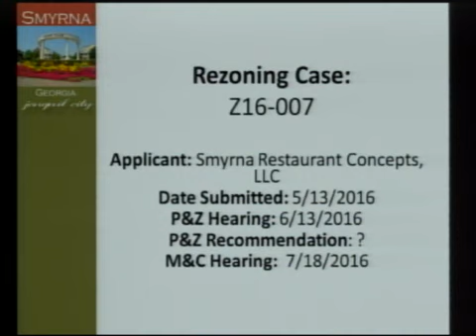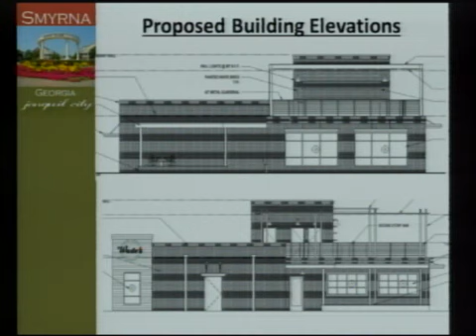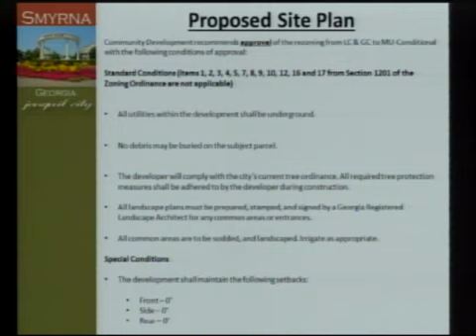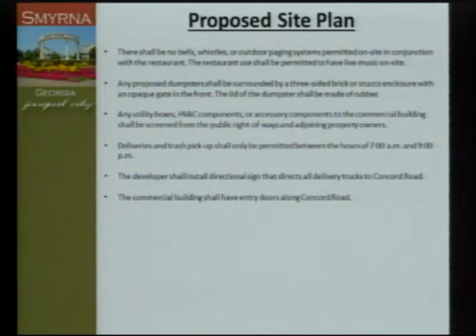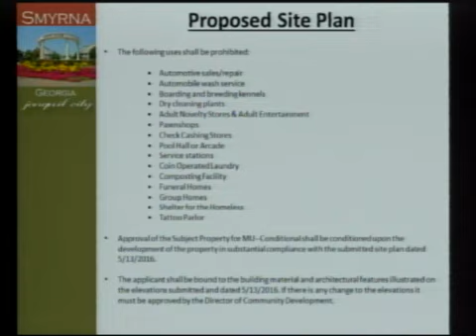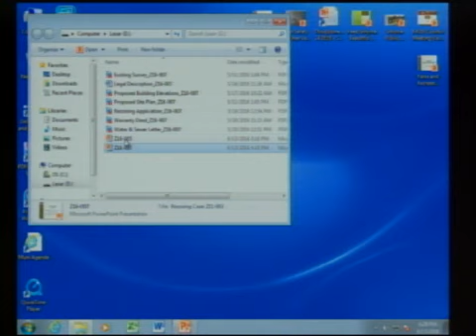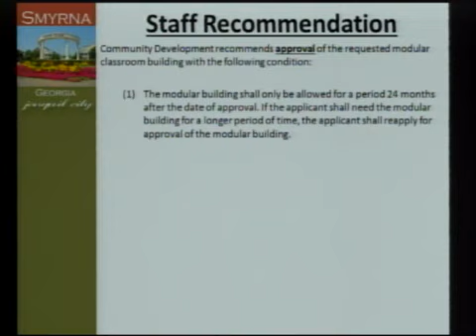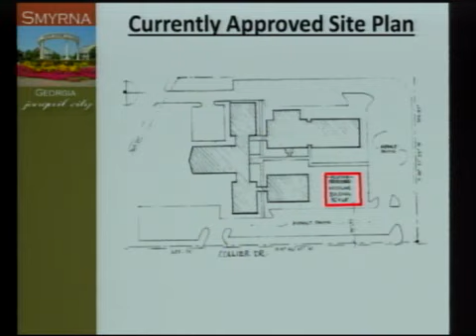Planning and Zoning Commission on 2016-06-13 6:00 PM - 06/13/2016